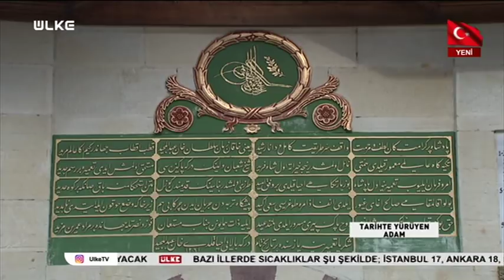Tarihte Yürüyen Adam - Kastamonu | 10 Mart 2018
Tarihi sevdiren program ‘Tarihte Yürüyen Adam’ tarihi şehirleri, birçok medeniyete tanıklık eden yapıları ekran taşımaya devam ediyor. Ahmet Anapalı, bu hafta doğal güzellikleri ve tarihi yapıları ile geçmişten günümüze kadar değerlerini koruyan Kastamonu’yu gezdi. Orduya mermi taşırken şehit düşen Kahraman Türk Kadını Şerife Bacı’nın yaşamı da anlattı.

Tarihçi Yazar Dr. Ahmet Anapalı, şehir şehir dolaşıp tarihin izini sürüyor. Tarihi araştırmayı, keşfetmeyi sevenlerin programı Tarihte Yürüyen Adam’da bu hafta Kastamonu’nun tarihi ve kültürel mirasları ekrana geldi.. Kastamonu isminin nereden geldiğini anlatan Anapalı, Fatih Sultan Mehmet’in fethinden sonra Müslümanlaşan kentin tarihi yapılarını gezdi.

Programda ayrıca Mimar Vedat Tek tarafından yapılan Hükümet Konağı ve Kahraman Türk Kadını Şerife Bacı’nın günümüze kadar gelen kahramanlık hikâyesi de ekrana taşıdı.